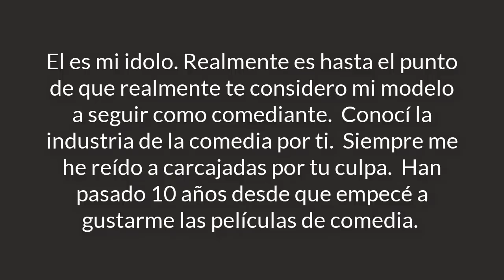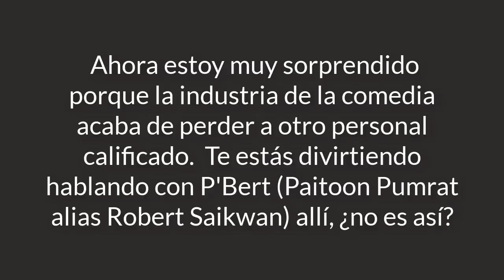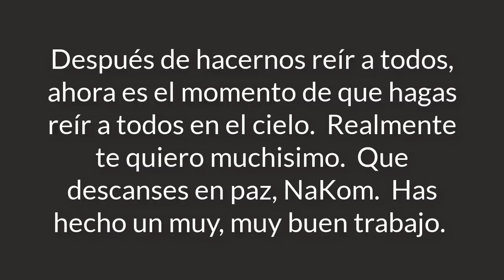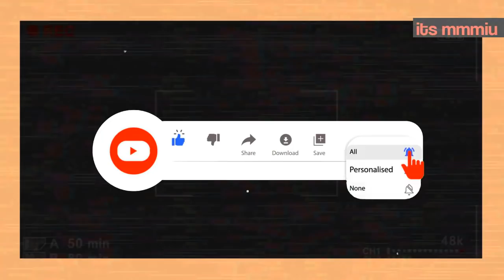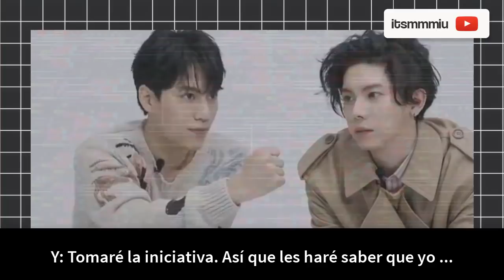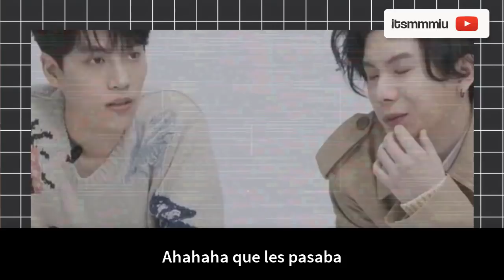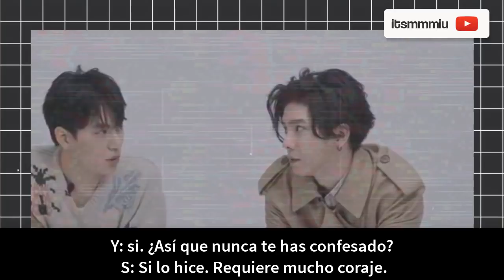ULTIMA HORA GULF "NO LLORO PERO HOY LLORE POR TI" TRISTE DESPEDIDA + SAMYU SE CONFIESAN POR AMOR?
หวานใจมิวกลัฟ GulfBowTNJJxMint FightingMr2nd SamYU หลินจื่อหง หยางอวี่เถิง LinZiHong YangYuTeng 林子閎Sam 楊宇騰YU DeYi WeBestLove 得意CP CandyTeaserMewGulf hommesTHXMew ไก่ใจเด็ดเผ็ดมากกว่าอะไร gongjun 龚俊 KisMewLikeADream, น้าค่อม RIPน้าค่อม รู้งี้เป็นแฟนกันตั้งนานแล้วMV BKPP nakom KFCmakemecryXgulf ตามส่องรักมิวกลัฟ Candyเข้ากันพอดี True5GARXMEW SkechersxKaoup WordOfHonor 山河令 Gulfnightkis, CandyxMewGulf Gulfnightkis มิวมาก็มาดิคร้าบ หัวท้ายตายก่อนxมิว , History 4 sub español, CandyxMewGulf, 楊宇騰YU, WeBestLove, SamYU, DeYi , No1ForYou, FightingMr2nd YangYuTeng, WuhuCouple, word of honor sub esp, หวานใจมิวกลัฟ CLIMAXxMEW หวานใจมิวกลัฟ , BwelldrinksXGulf, SAMYU brightwin, MewSuppasit MGFreeFireGW2021 , SamYu sub español หวานใจมิวกลัฟ GULFStagexCH3Plus สุขสันต์วันเกิดนะทิวัตถ์ , mew live , TharnTypeWeddingDay มิวxสนามข่าวบันเทิง. เที่ยงบันเทิงสดxมิว, หวานใจมิวกลัฟ หวานใจมิวกลัฟ SulwhasooxShopeexGULF, หวานใจมิวกลัฟไม่เช้าไม่นอน ส่งกําลังใจให้บิ๊กกลัฟ GulfKanawut CentralBeautyxMewGulf MewSuppasit มิวมิวเชอริชชา HaierXGulf หวานใจมิวกลัฟเเลกรักกันมั้ย หวานใจมิวกลัฟ FreeFireICON2021 GulfKanawut MewGulfPlaymorefun MewSuppasit MarizaxGulf , FightingMr2nd Samyu FreeFireUndefeatedTH bbrightvc, ฟีฟายYellow, MewGulfplaymorefun ลูกบอลของคุณบิ๊กกลัฟ MewGulf มิวศุภศิษฏ์ GulfKanawut ลูกบอลของคุณบิ๊กกลัฟ PhiBalls อย่าหยุดสู้ คนของอาฮุย MewGulfsubespañol หวานใจมิวกลัฟ การ์นิเย่สวยพุ่งxพี่มิวจ๋า บันทึกการแต่งงานธารไทป์ MewGulfisreal MewGulfmoments2021 mewgulfmoments ลูกบอลของคุณบิ๊กกลัฟ หวานใจมิวกลัฟ MewSuppasit mewlions เนสกาแฟหอมมหาเฮง GulfKanawut mewgulf blmewgulf mewgulfjealous mewgulfengsub mewgulfsubespañol mewgulfsweetmoments mewgulfmoments มิวมาหัวท้ายตายก่อน mewgulf blmewgulf mewgulfjealous mewgulfengsub mewgulfsubespañol mewgulfsweetmoments mewgulfmoments ใจจะวายxมิวจอม ลูกบอลของคุณบิ๊กกลัฟ หวานใจมิวกลัฟ Mii2​YinWar​Boumprem​ CooperPoy ​Myengineer​ Webestlove ​SamYu MewGulfMusicFesbyUD หวานใจมิวกลัฟ MewGulf MewGulf หวานใจมิวกลัฟ AIMExMewGulf ก้าวหน้าครับผม PhiBallsชวนชิมช้อป หวานใจมิวกลัฟ MGPFG MewGulfxSCB หวานใจมิวกลัฟ โอวัลตินเชคxนิวเจนกลัฟ เชคให้มันเชคให้funกับโอวัลติน3อิน1 GulfKanawut GulfKanawut , samyu sub español, รู้จักจอมเกรซXเคิร์ฟ GulfKanawut พฤติการณ์ที่ตาย MewSuppasit GulfKanawut หวานใจมิวกลั พื้นบ้านใคร มิวกลัฟจะเล่นคอนกับUD มิวจอมเปอร์ หวานใจมิวกลัฟ MewGulf bbrightvc GulfKanawut เจ้มากะเฮียXJomGrace KruveXJomGrace ลูกบอลของคุณบิ๊กกลัฟ MothxGulfxNewyear อิ่มข้ามปีไปกับกลัฟ สองล้านสี่จะกี่ปีก็รักมิว ThankyouforeverythingMG HaierxMewGulf MewGulfMaybellineXMas MewGulfxDentisteChina JustDrinkTHxMewGulf ดื่มอิชิตัน สยามดิสคัฟเวอรี่xมิว GULFxRabenda Hairitzxgulf ส่งใจให้มิวไปเวทีวัว WOODYCHOWxMewGulf หนังหน้าโรงCarnivalFunmeet MySunflowerเสร็จแล้วจ้า FreeFireHotShot2MG TipcoSqueezexMew ELLEidolxMewGulf PraewXMewGulf DrHASKINxMEWGULF DestinyClinicXMew ถ้าFreeFireรับมิวกลัฟจะรักป่ะ ConGULFtulations tharntypeจะออนแล้วแหละ DestinyClinicXMewGulf หวานใจมิวกลัฟ TharnTypeTheSeriesSS2 GQTalkxMewGulf GojekxMewGulf MewGulf TharnTypeTheSeriesSS2 GQThailandxMewGulf MSS1stShowcase Mistine蜜丝婷xMewGulf MewGulfxGojekThailand TharnTypeTheSeriesSS2 RoyalbeautyxMewGulf ITSSKINxMEWGULF GulfKanawut DestinyClinicxMG ลูกบอลของคุณบิ๊กกลัฟ 1daygulfxdailynewsonline GQThailandXMewSuppasit ลูกบอลของคุณบิ๊กกลัฟ TharnTypeTheSeriesSS2 FreeFireStarxMGMG MewGulf mewsuppasit GulfKanawut mewlions TharnTypeTheSeriesSS2 TAPTAPXMEWGLUF MewGulfLetsLoveMISSHA MewGulf MewSuppasit GulfKanawut TharnTypeTheSeriesSS2 GangnamClinicXMewGulf GulfKanawut MewGulf มิวกลัฟมูฟให้หนักซักด้วยไฮยีน MewSuppasit GulfKanawut MewGulf TharnType TharnTypeTheSeries มิวกลัฟ